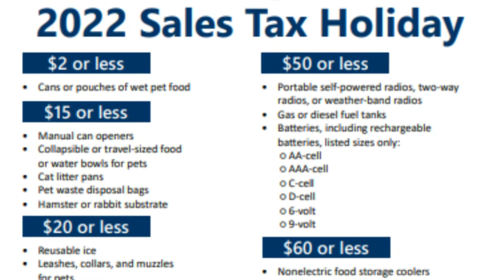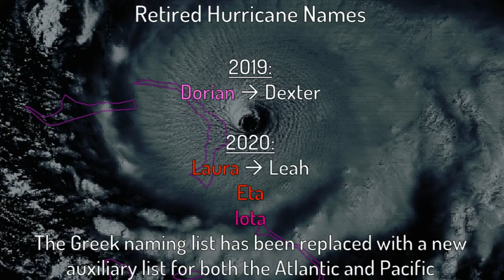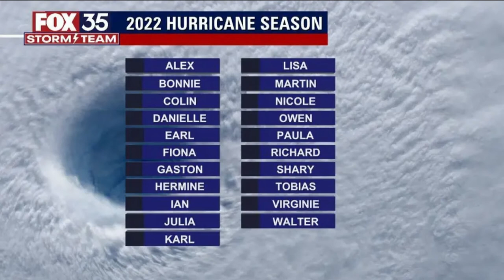CHEGOU A TEMPORADA DE FURACÕES NOS EUA - Lares e Lugares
Chegou a temporada de furacões nos EUA. Nessa época, sabemos que as tempestades são mais frequentes e que há possibilidades de furacões e tornados. Logo no início da temporada, o governo da Flórida incentiva a venda de produtos que auxiliam os moradores no preparo para esta época, através da isenção de impostos.
Veja todos os detalhes neste vídeo, além dos nomes que serão usados neste ano de 2022.